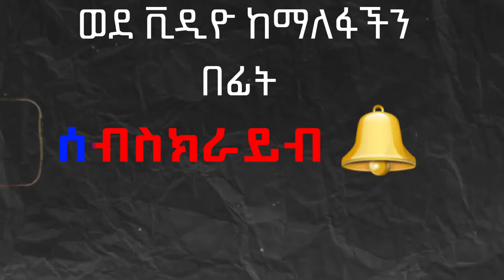🔴 ሰይፉን በራሱ መድረክ ላይ በፉገራ የዘረሩት አርትስቶች የሰይፉ መላጣ ቀልዶች Seifu on EBS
dinkle joch
dinkle joch
dingle joch

Trying not to laugh! 🤣🤣 Best Funny Videos 2024

tv, eshetu, seifu on ebs, ethiopian movie,ebstv,ale tube,t,abrelo hd,ethiopia, ethiopian
tiktok,adagnu, aletube,n,feta daily, TL, donkey tube,ድንቅ ልጆች,ሰበር ዜና,ethiopian music,ዜና, በድብቅ የተቀስንን#ethiopianmovie
dinkle joch
dinkle joch
dingle joch